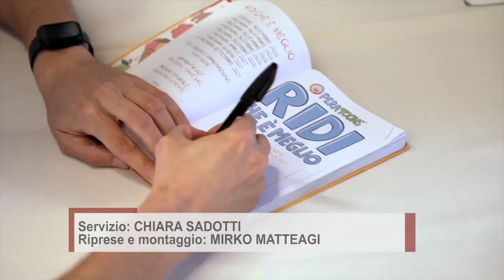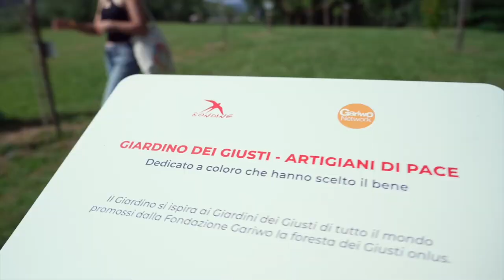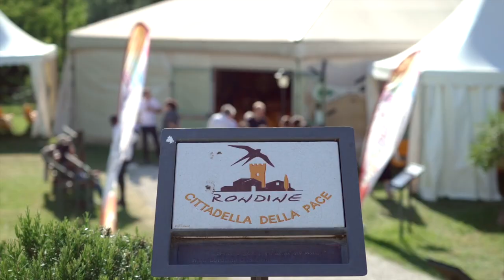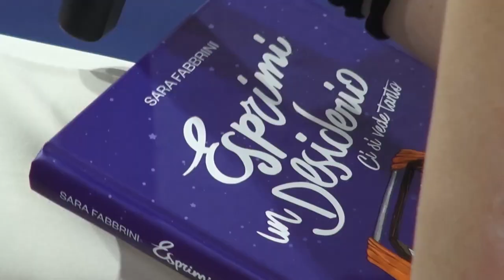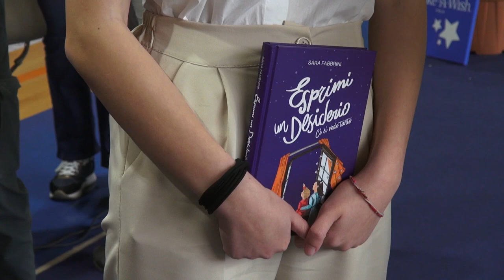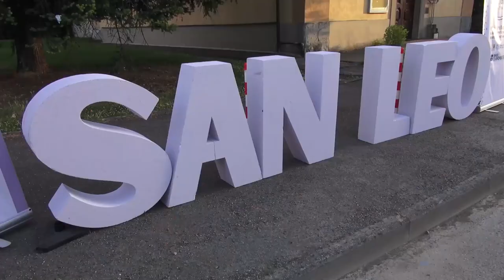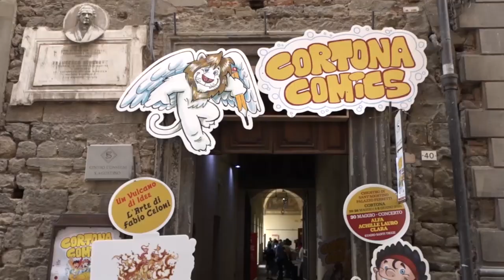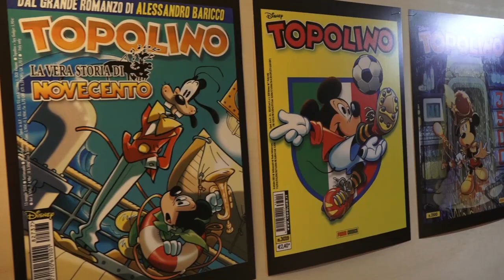Cronaca Aretina del 3.6.24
SOMMARIO

12 anni senza un nuovo contratto e con lo stipendio invariato: lavoratori dell'Istituto di Agazzi in protesta

Comparto della moda in emergenza: aumentano i costi e diminuiscono gli ordini

"Esprimi un desiderio" il sogno di Sara è diventato realtà con prefazione di Pieraccioni

Arezzo, Troise: "Un privilegio allenare l'Arezzo. Io e la società vogliamo crescere di livello"

Valdichiana Cup, oltre 500 calciatori in erba per il torneo che ha visto la vittoria del Sassuolo